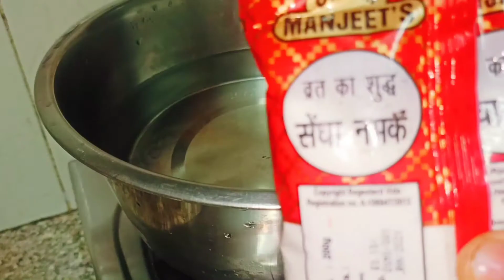Market vale aloo chips bnane ki perfect recipe ,साल भर के लिए स्टोर करे आलू के चिप्स